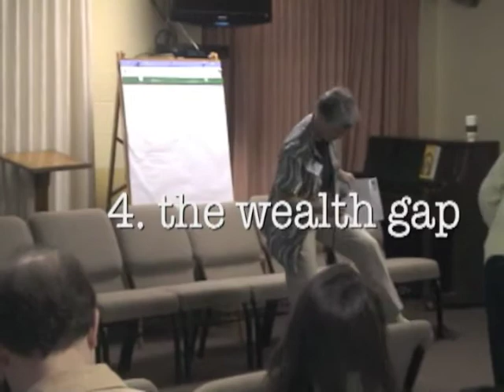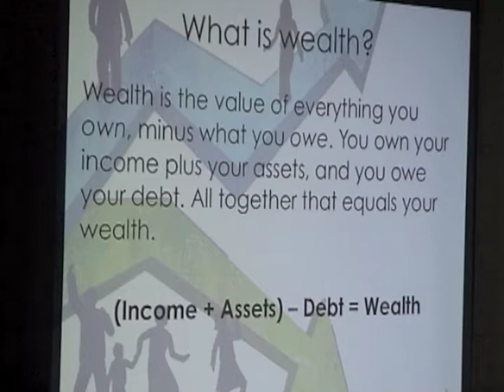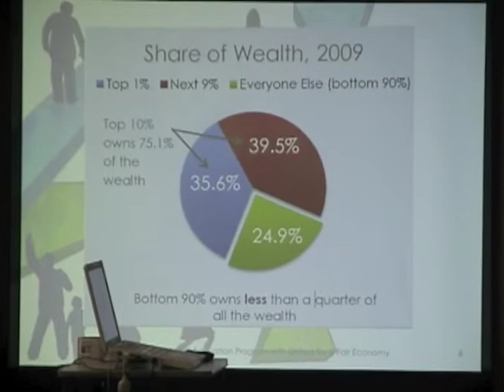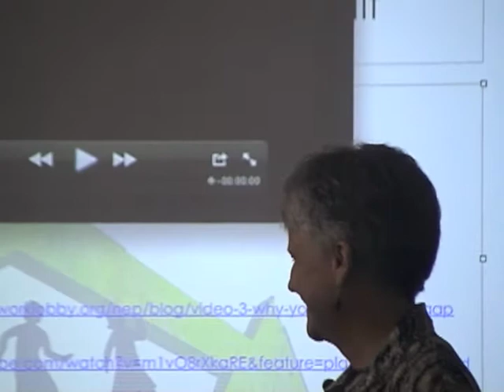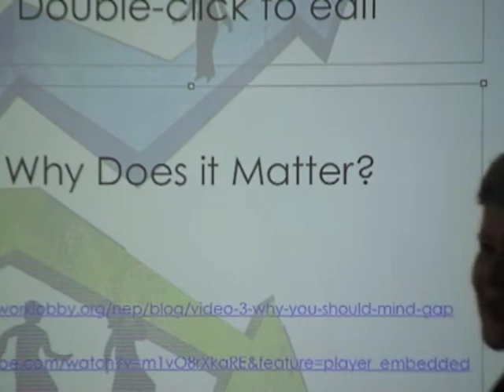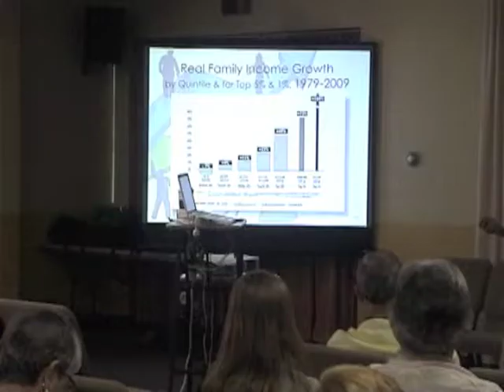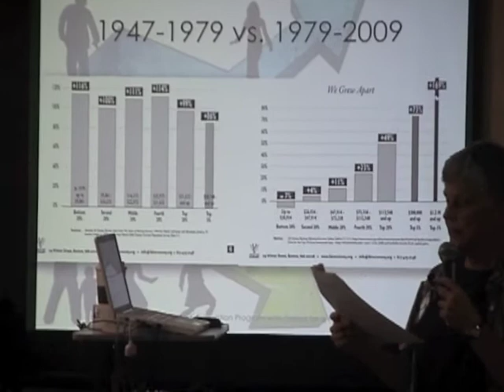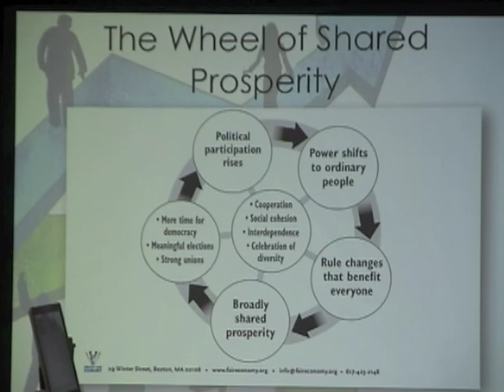4th-of-5 . . GOD, COUNTRY, & THE COMMON GOOD . . MIND THE GAP!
2011 Annual Assembly, Pax Christi Florida, October 15-16, 2011

Jean Sammon of The Network Lobby in Washington DC conducts a weekend workshop on God, Country, and the Common Good, focusing on current problems of the federal government, how they got that way, along with indicated prospects & suggested actions for resolution.

Now active in over 30 countries, Pax Christi was founded in 1945 in Europe to heal the wounds of war between former enemies and seek forgiveness and reconciliation. In 2012 Pax Christi Florida will celebrate 30 years of peacemaking through prayer, study, and citizen action. The organization holds annual retreats and assemblies in Florida on peace & justice topics of concern.

Network -a Catholic leader in the global movement for justice and peace- educates, organizes and lobbies for economic and social transformation.

On December 17, 1971, 47 Catholic Sisters from many orders and all over the country gathered for a weekend meeting in Washington, DC, to explore how women religious might speak out as one voice to our federal government on behalf of "justice for all." Many of them had spent decades working with people in need. They had come to believe that providing for the immediate needs of people living in poverty is not enough, that faithfulness to the Gospel demands that we also work to change unjust systems that perpetuate economic inequity.

At their weekend meeting, these women religious decided to form a "network" of Sisters to lobby for federal policies and legislation that promote economic and social justice.